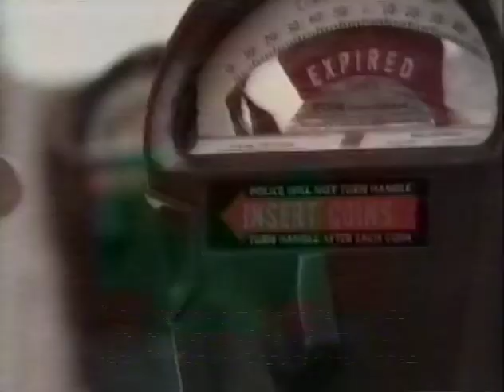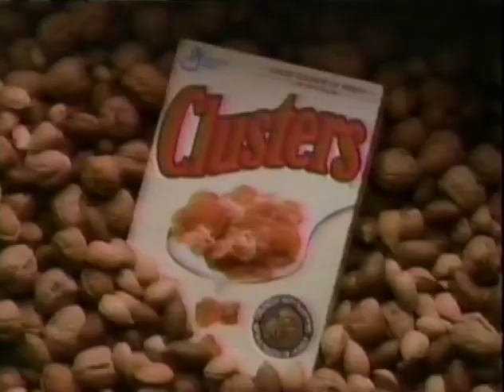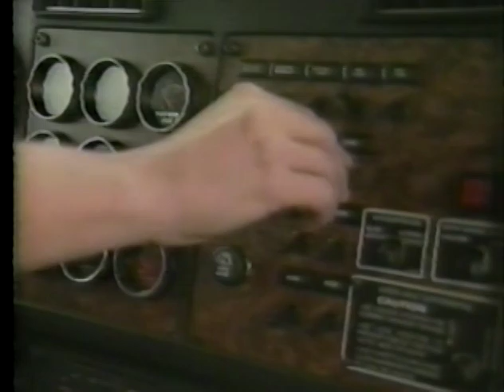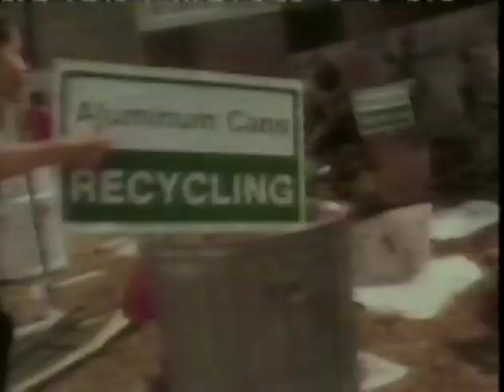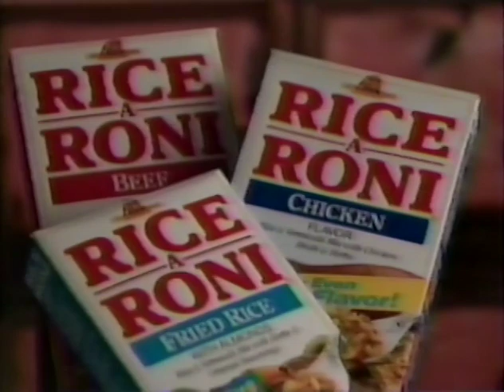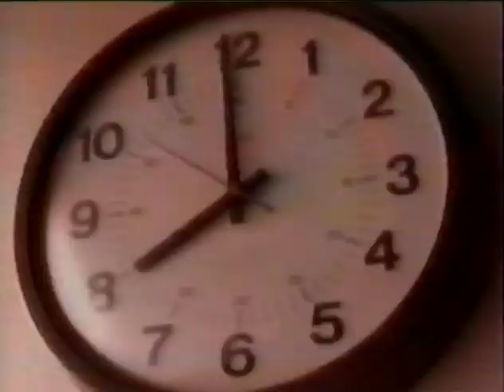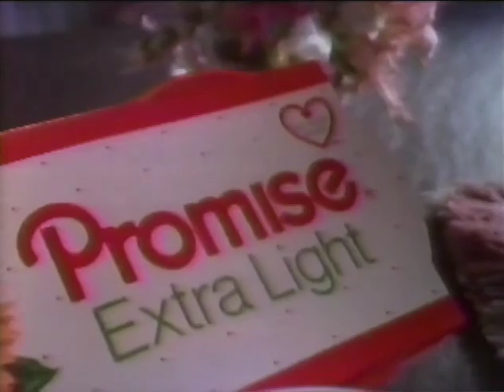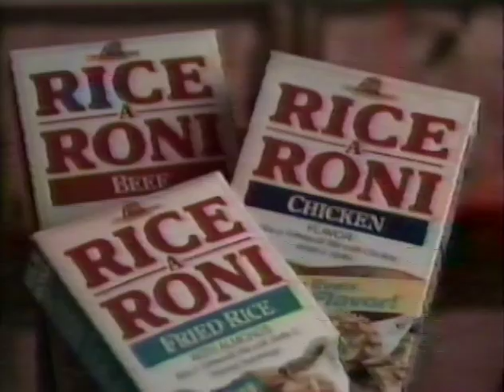January 1990 WHNS (Greenville-Spartanburg-Asheville-Anderson) Commercial Breaks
The style of the WHNS logo and "We're Your Station" slogan were typical of its Pappas Telecasting-owned, Fox affiliated sister stations at the time (KPTM Omaha and KMPH Fresno), and its promos and IDs are great examples of late 80s-early 90s, multi-layered John Christopher Burns design. WHNS was sold to Meredith in 1997 and is now branded as "Fox Carolina."

Record date: January 14, 1990

00:00 - Cinema 21 bumper
00:05 - Vic Bailey Lincoln-Mercury
00:35 - Head & Shoulders
01:06 - Toyota
01:36 - Budget Rent-A-Car
02:06 - Pearle Vision Center
02:36 - US Savings Bonds PSA
03:37 - Mandela promo
04:07 - Mash promo
04:37 - Campbell's soup
05:07 - Take a Bite out of Crime PSA
06:07 - Ingles Markets
06:37 - WHNS legal ID
06:47 - Clusters cereal
07:17 - Long John Silver's
07:47 - Married WIth Children promo
08:17 - Whisper 2000 (pay-per-lead)
10:17 - Ounce of Prevention PSA
11:17 - Mr Clean
11:47 - Rio Grande promo
12:17 - Alliance Tractor-Trailer Training Centers
13:17 - Bold laundry detergent
13:47 - Cecil's College
14:17 - Hardee's
14:48 - Peter Pan peanut butter
15:18 - Honey Nut Cheerios
15:48 - US Department of Veterans Affairs PSA
16:49 - Secret
17:19 - Focus 21 promo
17:49 - WHNS March of Dimes Walk America promo
18:19 - LensCrafters
18:49 - Florida Orange Juice
19:19 - Southern Bell Yellow Pages
19:49 - WHNS legal ID
20:00 - Re/Max Real Estate
20:30 - Total Raisin Bran
21:00 - Take a Bite out of Crime PSA
22:00 - Ingles Markets
22:30 - Booker promo
23:00 - Apple Cinnamon Cheerios
23:30 - Mr Clean
24:01 - Eckerd
24:31 - WHNS/W14AS legal ID
24:40 - Ernest & Julio Gallo White Zinfandel
25:10 - Ford
25:41 - Heinz 57 Sauce
25:56 - Maytag
26:27 - Pillsbury Funfetti Cake & Frosting
26:42 - Bi-Lo (with Doug Paul voiceover)
27:17 - Wrigley Doublemint Gum
27:43 - Weeknight access lineup promo (Cheers/Newhart)
28:13 - Mountain Dew
28:43 - Campbell's Home Cookin'
29:13 - Ziploc
29:29 - Sudafed
29:44 - Keebler Magic Middles
30:15 - Greenville Symphony Tele-Auction '90
30:45 - LensCrafters
31:15 - Bi-Lo
31:45 - Total
32:15 - Pillsbury Breadsticks
32:30 - Tums
33:00 - Tropicana Twister
33:31 - Bold laundry detergent
34:01 - The Greenville Hospital System
34:32 - Hardee's
35:02 - Bisquick
35:17 - Betty Crocker Angel Food Cake
35:32 - Orajel
35:47 - White Cloud toilet tissue
36:17 - WHNS legal ID
36:28 - Children's Tylenol
36:43 - Pillsbury Cornbread Twists
37:13 - Spiffits
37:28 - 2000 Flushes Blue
37:43 - Contac
37:59 - Alliance Tractor-Trailer Training Centers
38:58 - Bi-Lo
39:29 - The Simpsons promo (7G02, "Bart the Genius")
39:59 - Ecotrin
40:13 - Green Giant
40:44 - Promise margarine
41:14 - Campbell's
41:45 - Nytol
42:00 - LensCrafters
42:31 - Vic Bailey Lincoln-Mercury
43:01 - Ingles Markets
43:31 - Circuit City
44:01 - Ford Probe
44:30 - Pillsbury Cinnamon Rolls
45:04 - Juicy Fruit
45:33 - Western Carolina Isuzu Dealers
46:04 - Pepperidge Farm/Ingles Markets
46:33 - Clorox
47:04 - Bi-Lo
47:34 - Peter Pan peanut butter
48:04 - WHNS legal ID